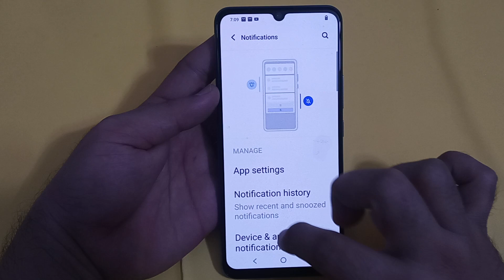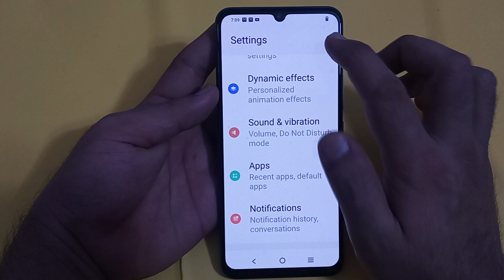wake screen for notification enable Karen Vivo y56,wake screen for notification setting Vivo y56